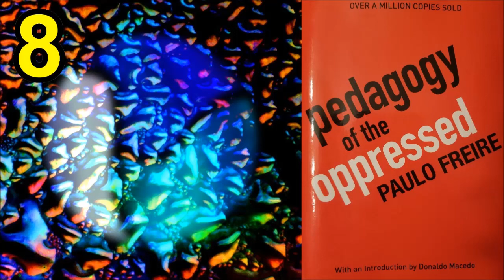Pedagogy of the Oppressed | Commentary, p. 81 - 91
Reading from: Pedagogy of the Oppressed
30th anniversary edition printed in 2000
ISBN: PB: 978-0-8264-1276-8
pages 81 through 91

In order for me to suffer the process of reading, I must actively process all that comes to my mind when I read. Here is me doing that. Read along with me maybe? idk...

I did not get interested in Education until after I was already out of it, so I missed the chance to converse with a wide variety of people about my thoughts since they were formed post-college. Meet me in the comments section if you have something to say about these ramblings of mine.